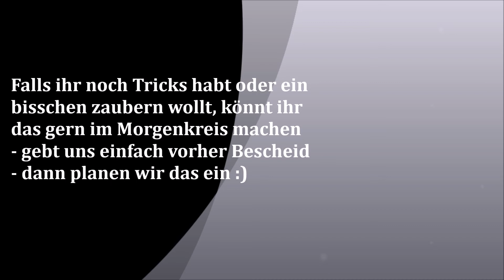Zaubertricks aus dem Online Morgenkreis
Falls ihr noch Tricks habt oder ein
bisschen zaubern wollt, könnt ihr
das gern im Morgenkreis machen
- gebt uns einfach vorher Bescheid
- dann planen wir das ein :)